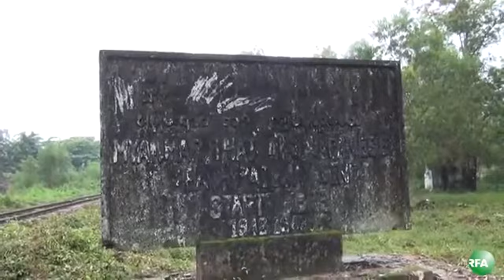RFA Burmese Update on 29 August 2013, Update of WWII memorial Death Railway project